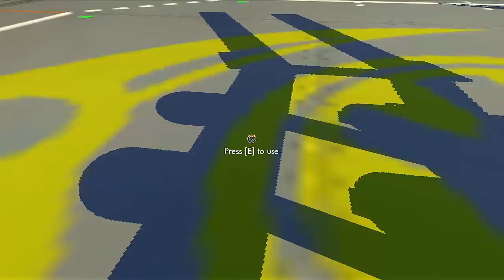Scrap Mechanics Ep4 Coaster idea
Today we make the beginnings of a coaster, we try to go 90 degree's but we need to make adjustments maybe?

Like if you liked it and Comment on what you would like to see next.

-Game Info-
Scrap Mechanics by: Axolot Games